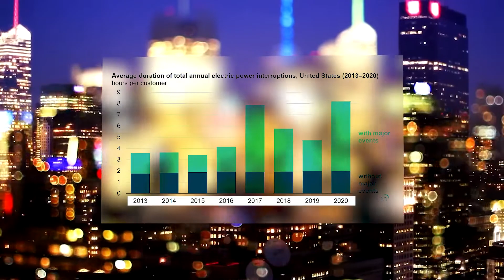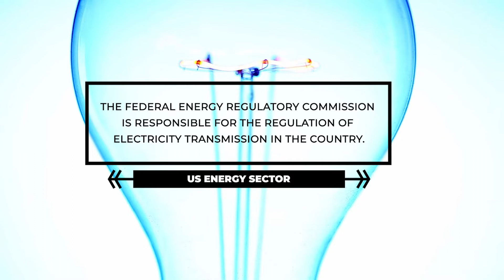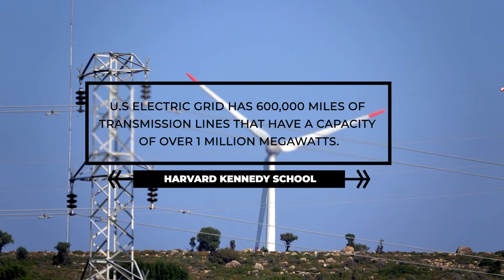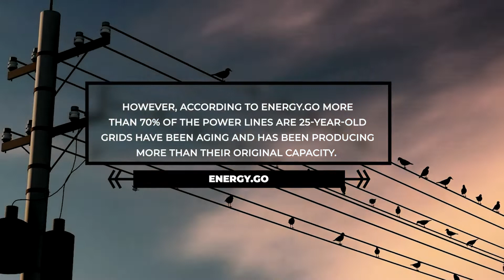WARNING : USA ABOUT TO HAVE THE BIGGEST ENERGY CRISES OF HISTORY! | ARTHUR SPEISER MEDIA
WARNING: USA POWER SHORATGE
USA ABOUT TO HAVE THE BIGGEST ENERGY CRISES OF HISTORY!
how USA can solve it's energy crisis
DON'T MISS: What to Know Before the USA Power SHORATE.
Can You Handle This? The Unbelievable USA Power SHORATGE
Why the US Is facing blackout problems?
Energy shortfalls have been an ongoing issue for developing countries where a major source of their energy is produced through oil. Those countries have to rely on expensive oil product imports to fulfill energy consumption. But countries like the US have never faced scarcity of resources, but to our surprise,  is facing an energy crisis. YES, BLACKOUT is growing.
Do you know, that in 2020, an average American has faced eight hours of power shortfall?
According to the USA department of energy, this power interruption has doubled since 2013.
There are various reasons behind these rising problems like extreme weather, vegetation pattern and consumption pattern of utilities. Another growing issue and might be it is the most significant one is a failure in GRID-MODERNIZATION.
The Biden administration has been trying to change the face of the energy sector, and a good example is the inflation act of 2022 that we have discussed in the previous video. Go check that out to know more about this Act.
So the obvious questions become, Is the Federal Government untrustworthy? and    Is US power grid turning out to be unreliable?
According to NC Clean ENERGY technology center Quarterly report, July 2022. Among 48 states, 549 actions are connected with grid modernization. To look further what these 549 actions are comprised of, we see that the most common among those actions in states was deployment with 130, policies with 97 and financial incentives with 95 number of actions.
Next I would like to talk about the challenges in managing those actions.
Before we move on to the problem, let’s take a look at the US electric grid mechanism and how it works. The electricity system is under the control of the state and the federal government.
The US grid is composition of three major stations; The Eastern Interconnection, The Western Interconnections and the ERCOT Interconnection (Texas).
The Federal energy regulatory commission is responsible for the regulation of electricity transmission in the country. Other authorities that are permitted to underpin those grids like independent service providers (ISO) and regional transmission organizations (RTOs). All those entities contribute to transmission planning processes of 11 transmission regions in the country.
 The problem starts with the regulatory and other authorities, there is a lack of coordination among The Federal Energy Regulatory Commission (FERC), the IRTO and ISO which hinders grid efficiency. Let’s explain with an example.
Once a project is approved the cost allocation is decided under IRTO and ISO methodology.
 There is a developer of a large renewable generation facility who is responsible for funding most of the transmission upgradation. That developer is also termed as “beneficiary pays”.
 However, FERC has not been able to decide who is the beneficiary and how much he gets the benefit.
The benefit of transmission project varies from project to project, there is no clear-cut procedure or guidelines for the approximate proportion of beneficiaries, followed by lengthy litigation procedures. That makes the process slow and the advantage of the project is not executed at the time when it is needed.
Because of these slow procedures, NC clean energy has reported that for grid upgradation an investment of $12.86 billion is required and has been requested but out of which the government has approved $478.7 million only.
So that means 63% of the funds regarding grid modernization have not been approved, yet.
Among other issues is the Life of the Grid
 As per Harvard Kennedy School, the U.S electric grid has 600,000 miles of transmission lines that have a capacity of over 1 million megawatts.
  However, According to ENERGY.GO more than 70% of the power lines are 25-year-old grids have been aging and has been producing more than their original capacity.
Many issues that need to be addressed in transmission planning. However, the POLITICAL ISSUE is another reason why the improvement process is slow.
In some states, the state’s public utility commission that plans and processes electric utilities have a conflict of interest. They believe initializing expensive electricity projects will burden the end-consumer that will hurt their political career as well.
So, Biden’s plan to reduce electricity shortfall to a minimum and reach a goal of a 100% renewable energy solution by 2035 seems to be difficult to achieve under current circumstances.